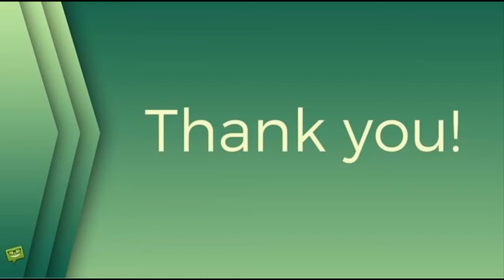Rychlý porod u poslance ODS: Skopečkovi se narodila dcera 200 metrů od jejich bytu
Jan Skopeček,porod,ODS,Poslanecká sněmovna ČR,slavnost,Václav Klaus,Jiří Strach,Jiří Oberfalzer,Poslanecký klub,Praha